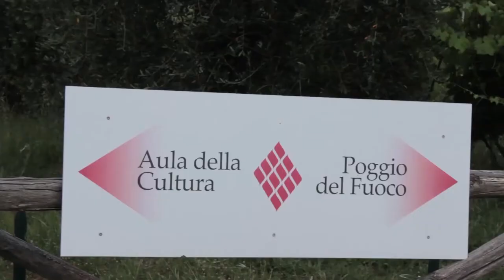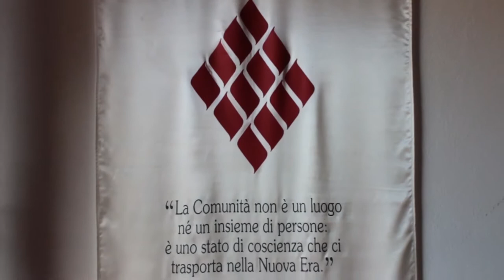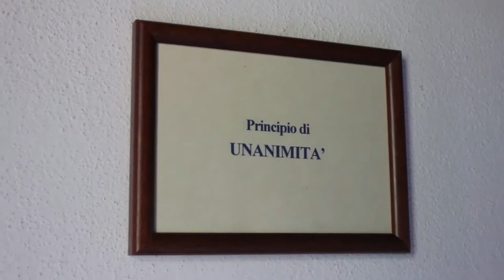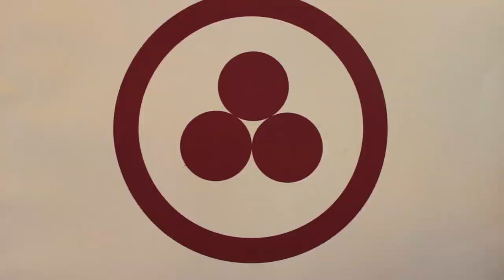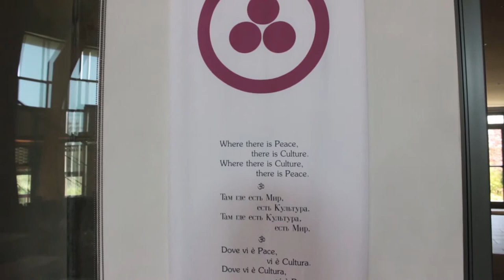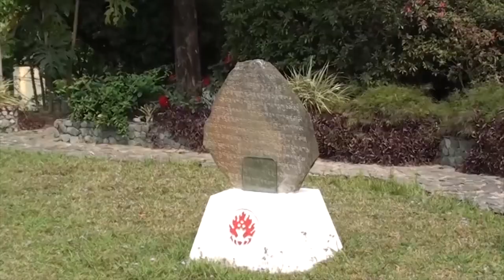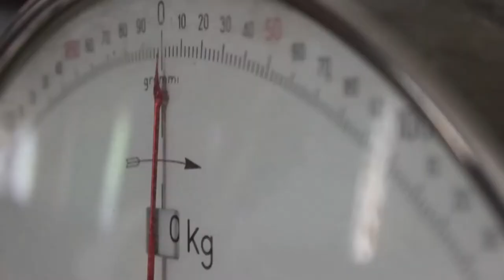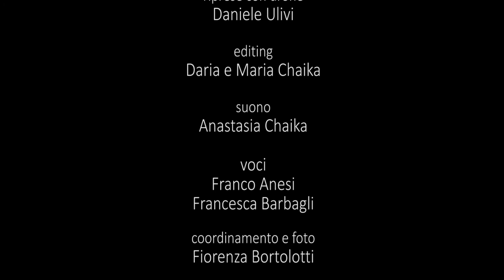Comunità di Etica Vivente - presentazione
L'Etica Vivente è l'impegno a esprimere nella vita quotidiana la comprensione più elevata e sottile a cui la coscienza umana può gradualmente pervenire. E' attraverso questo impegno da parte di molti che potrà manifestarsi sul Pianeta una nuova Civiltà.